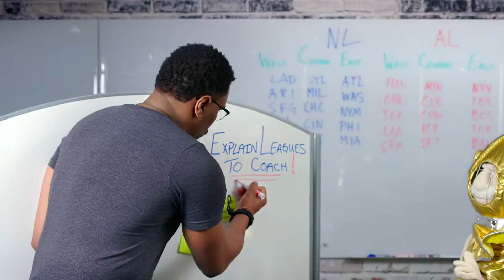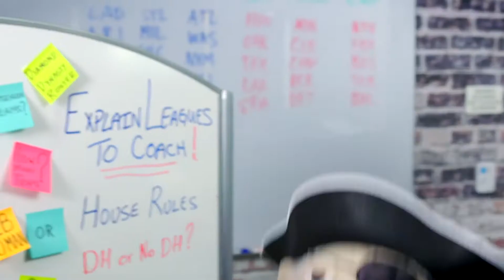MLB The Show 20 Custom Leagues PS4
MLB The Show 20 is a baseball video game by SIE San Diego Studio and published by Sony Interactive Entertainment, based on Major League Baseball.
Initial release date: January 14, 2020
Developer: SIE San Diego Studio
Publisher: Sony Interactive Entertainment
Series: MLB: The Show
Platform: PlayStation 4

For the first time ever, Minor League Baseball players are fully licensed and have their names and likenesses featured in the game. In previous versions of the game, Minor League players were not licensed and were replaced with generic players.[3] As well, the team and logo editor that were previously exclusive to Diamond Dynasty were brought over to the game's Franchise mode

New features in the game include online modes such as "Showdown" and "Custom Leagues". "Showdown" is a mode that begins with a player selected in a draft, and it will use in the "Moments" mode. The "Custom Leagues" mode is another online-only mode that using the choice of 40-man live MLB roster or create a custom team from the MLB The Show's "Diamond Dynasty" mode.